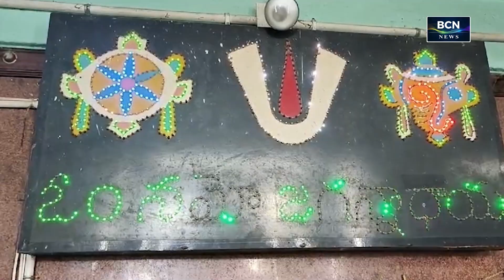BCN NEWS | 09 PM | PART 1 | 18.07.2024